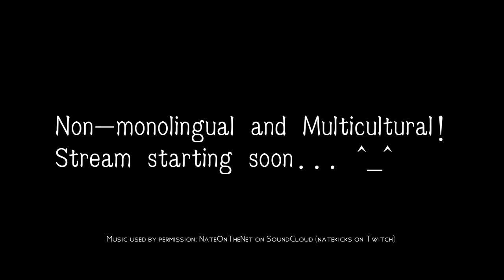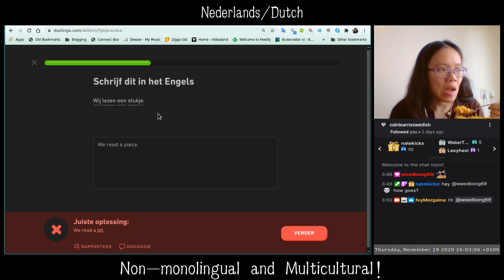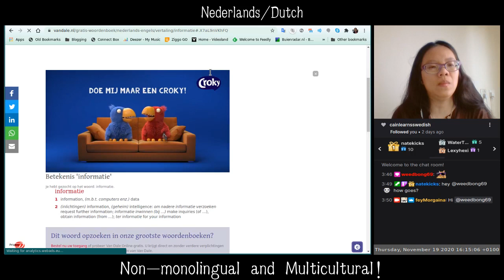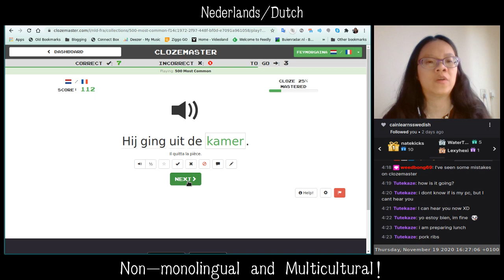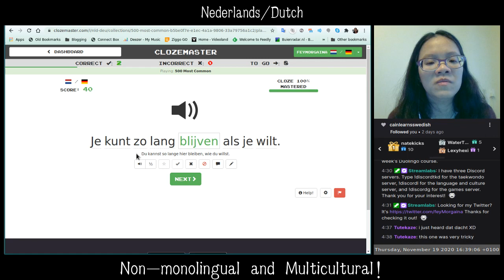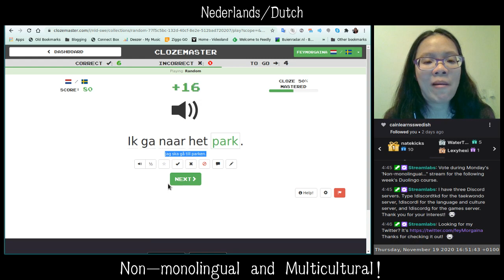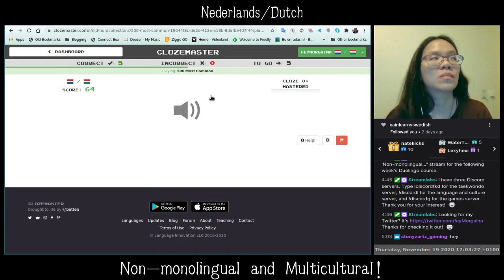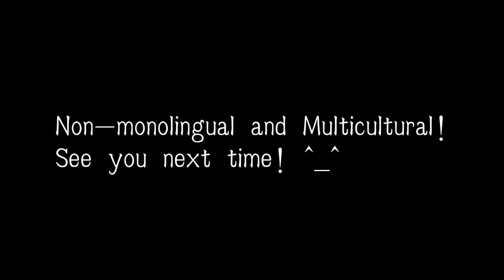(20201119 01) (EN to NL) Dutch donderdag! Reviewing on Duolingo and practicing on Clozemaster.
9:13 Reviewing Dutch on Duolingo
24:02 Practicing Dutch on  Clozemaster